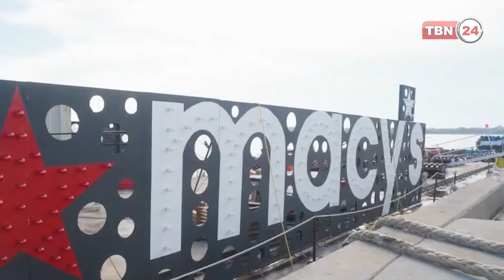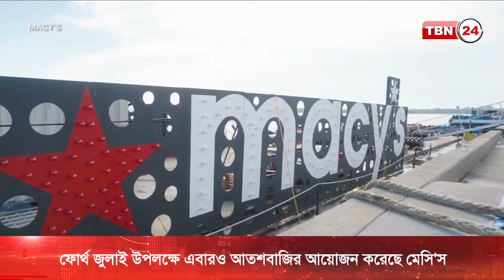ফোর্থ জুলাই উপলক্ষে আতশবাজির আয়োজন করেছে মেসি’স | TBN24 NEWS | 4th of July | Macys Fireworks | NYC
ফৌর্থ জুলাই উপলক্ষে এবারও বর্ণিল আতশবাজির আয়োজন করছে মেসি’স। হাডসন নদীতে ৪৮তম এই আয়োজনটি ম্যানহাটনবাসীর পাশাপাশি নিউ জার্সির নদী পাড়ের বাসিন্দারাও উপভোগ করতে পারবে। আতশবাজির জন্য নদীর কয়েক মাইলজুড়ে ৫টি বার্জ বসানো হয়েছে।